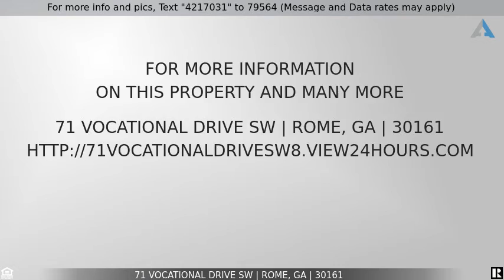Priced at $129,900 - 71 Vocational Drive SW, Rome, GA 30161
Home for Sale in Rome

Now is a great time to purchase a very nice rental town home in Rome near Darlington and Northwest Georgia Technical College.  This would also make a great home for an owner occupant.  Tenant is currently month to month but will consider renewing with a new landlord.  They will need 60 days notice to vacate if purchased by an owner occupant.  Home features brand NEW Heat pump system, (with warranty), washer/dryer & fridge included, master on main floor, easy to care for brick exterior, no yard maintenance, no HOA.  This is a great location and a great deal!